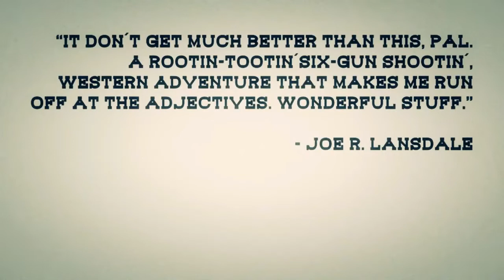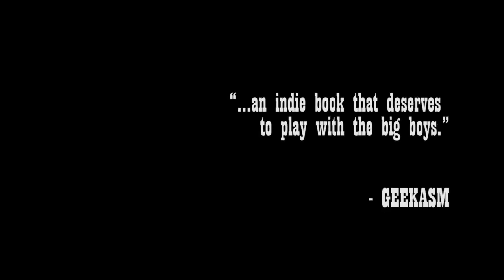Six-Gun Gorilla: Long Days of Vengeance OMNIBUS by Brian Christgau, Adrian Sibar & Preston Asevedo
A very big ape with very big guns blowing very big holes in very bad people.

For the first time, collecting the COMPLETE saga (including the BRAND NEW final two issues) that Joe R. Lansdale called “a rootin--tootin' six-gun shootin', Western adventure that makes me run off at the adjectives. Wonderful stuff."

For fans of Fantasy Adventure, SteamPunk, Westerns & Weird West